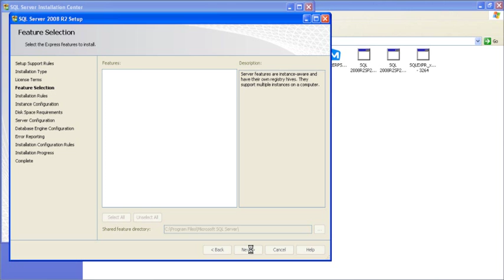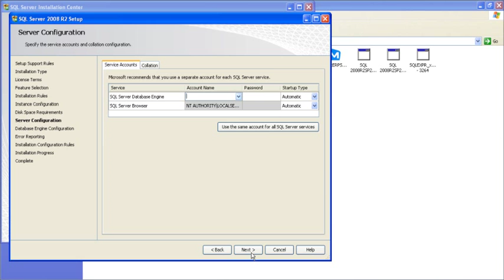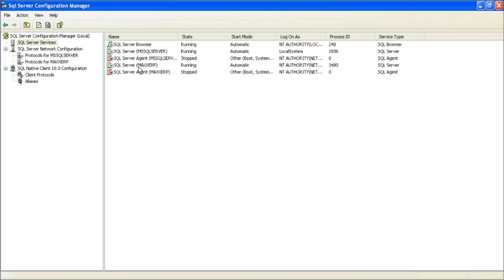009 How to Manually Install SQL Server Database Engine with a New Instance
This video will show you How to Manually Install SQL Server Database Engine with a New Instance ,

Cheers!